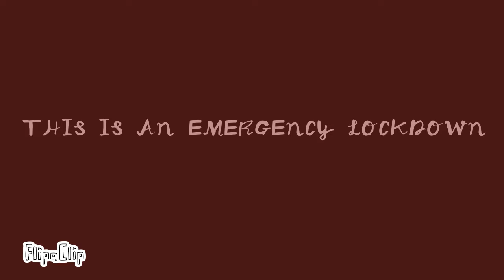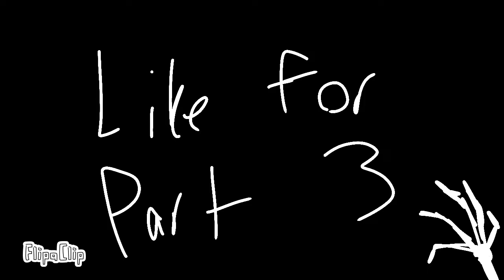Smiling Critters, The Necklaces Part 1 and 2